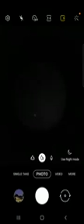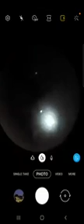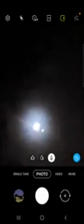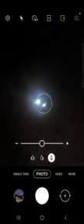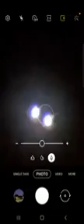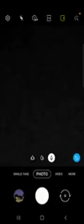UFO sightings 014